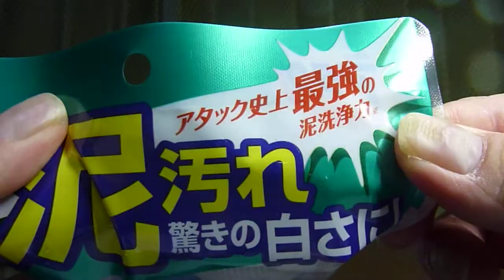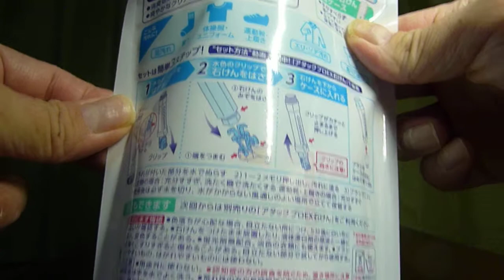【洗濯用石けん】花王から18年3月19日からオンラインショップで先行発売。全国で同年4月28日発売！アタック史上最強の泥洗浄力を使ってみた！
花王から2018年3月19日から一部オンラインショップにて数量限定先行発売。全国では同年4月28日新発売！「アタック　プロEX石けん　ケース付き」を紹介します！
・内容量　石けん80g＋専用ケース
・用途　綿・麻・合成繊維用
・商品特長
　‣繊維の奥の泥汚れを引きはがす泥高分散剤入り処方。
　‣泥吸着泡により汚れを絡め取ります。
　‣消臭効果で汗のニオイもスッキリ。
　‣さわやかなクリアシトラスの香り
　‣こんな汚れにお使いいただけます。
　　〇泥汚れ（靴下、体操服・ユニフォーム、運動靴・上履き）
　　〇エリ・ソデ汚れ
　　〇食べこぼし
・説明
　‣消費者のお洗たく実態を調べてみると、普通のお洗たくで最も不満度が高い汚れは泥汚れでした。また、その泥汚れを落とすために、手もみ洗いやブラシ等で、手間と時間をかけて面倒な部分洗いをしていることがわかりました。（花王調べ）
　‣高い洗浄力と使い勝手のよさを実現することにより、ガンコな泥汚れを落とします。泥高分散剤入り処方で繊維の奥の泥汚れを引きはがし、泥吸着泡により汚れを絡め取ります。
　‣専用ケースに装着している かき出しブラシで、手もみ洗いでも落ちない繊維の奥の汚れまでかき出します。また、専用ケースは、手がすべらず塗りやすく、立てて置けて保管にも便利です。